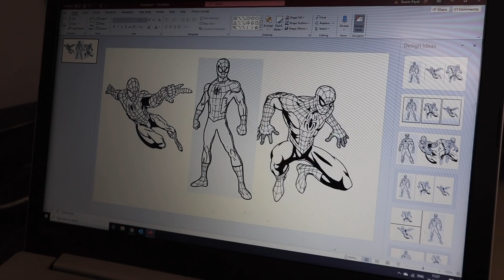When things don't go as per plan || KabirVlogs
♥♥♥CLICK ON "SHOW MORE" TO GET MORE DETAILS AND CONACT INFORMATION♥♥♥

♥♥♥INDIA’S LARGEST ONLINE TOYS & GAMES STORE

1. Johnsons Shampoo
2. SebaMed Shampoo
3. SebaMed Body Wash
4. Johnsons Head to Toe Wash
5. Seba Med Lotion
6. Johnsons Head to Toe Lotion
7. Seba Med Face Cream
8. Banana Boat Sunscreen
9. Seba Med Sunscreen
10. Aquaphor Rash Cream
11. Butt Paste Rash Cream
12. Aveeno Body Wash
13. Aquaphor Rash Cream
14. Butt Paste Rash Cream
15. Baby Wipes

1. Forrest Essential Baby Massage Oil
2. Kama Ayurveda Baby Massage Oil
3. Extra Virgin Coconut Oil
4. Almond Oil

1. Feeding Bottle Philips
2. Feeding Bottle Dr. Brown
3. Storage Bottle
4. Medela Breast Pump Manual
5. Medela Breast Pump Electric
6. Dr. Brown Bottle Warmer
7. Philips Bottle Sterilizer
8. Milton Flask
9. Formula Nan-Pro
10. Formula Similac
11. Formula Enfamil
12. Cerelac
13. Philips Avent Sippy Cup (6-9 Months)
14. Philips Avent Sippy Cup (9-12 Months)
15. Munchkin Miracle 360 Degree Cup

1. Aden & Anais Swaddle 1
2. Carter Swaddle 1
3. Aden & Anais Dream Blanket 1

KABIR’S TOYS♥♥♥
1. Baby Rocker Fisher Price
2. Baby Play Gym
3. Musical Star Projector
4. Sophie Teether Toy
5. Musical Play Gym
6. Dancing Duck
7. Fisher Price Bead Ball
8. Hamleys Balls Set
9. Baby Jumparoo
10. Ball Zone
11. Baby Walker
12. Chicco Sit & Ride Train
13. Wooden Activity Triangle
14. Basketball & Football
15. Baby Slider
16. Bowling Set
17. Alexa
18. Essential Flashcards
19. BasketBall Hoop
20. Building Blocks
21. Remote Control Car

1. Kabir’s high Chair
2. Clothes Detergent
3. Kabir’s Stroller
4. Kabir’s Thermometer
5. Kabir’s Diaper Bag
6. Kabir’s Toothpaste
7. Kabir’s Toothbrush

1. Morphy Richards Hand Blender
2. Maple Syrup For Pancake

♥♥♥ Through this channel we wish to capture KABIR’s Precious Little Steps, Share & Cherish the Wonderful Memories for times to come. Come join us in this journey as we see KABIR grow from a Newborn, to a Toddler and Beyond. We will bring you Lots of Great Videos, Vlogs, Reviews and much more exciting Content in this Channel. The Love & Support of our "MOMCOM INDIA" viewers has Encouraged us to extend our Horizon Beyond Parenting. Don't forget to Shower him all your Love & Blessings along the way. ♥♥♥